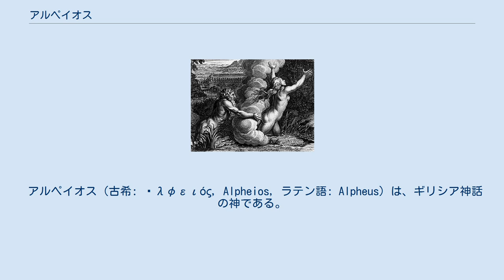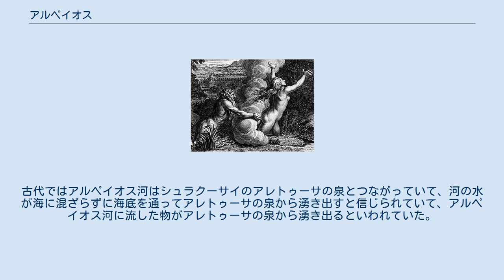アルペイオス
ベルナール・ピカール （en）によるエングレービング。
アレトゥーサを追いかけるアルペイオス。
 アルペイオス（古希: Ἀλφειός, Alpheios, ラテン語: Alpheus）は、ギリシア神話の神である。
エーリス地方のアルペイオス川の河神。
エーリス地方の最大の河川であるアルペイオス川は、エーリス地方では特に尊崇されていた。
 オーケアノスとテーテュースの3000人の子供の1人で、アルカディア地方のプソーピスの王ペーゲウスの父。
またテーレゴネーとの間にオルティロコスをもうけたともいわれる。
オルティロコスはディオクレースの父。
 神話によるとアルペイオスはアルテミスに恋をしたといわれる。
アルペイオスはアルテミスと夫婦になれそうにないと考え、アルテミスを無理やり奪おうと考え、その機会をうかがっていた。
そこでアルテミスとニュムペーたちが祭を開いているところにやって来た。
しかしアルテミスはアルペイオスが何か企んでいると考えて、ニュムペーたちとともに顔に泥を塗った。
このためアルペイオスは誰がアルテミスか分からなかったので、あきらめて去った。
 またアルペイオスはニュムペーのアレトゥーサにも恋をした。
しかしアレトゥーサは拒んで逃げ、シチリア島のシュラクーサイの泉に変身した。
古代ではアルペイオス河はシュラクーサイのアレトゥーサの泉とつながっていて、河の水が海に混ざらずに海底を通ってアレトゥーサの泉から湧き出すと信じられていて、アルペイオス河に流した物がアレトゥーサの泉から湧き出るといわれていた。
こうした伝説からアレトゥーサへの恋の物語が生まれたとされる。